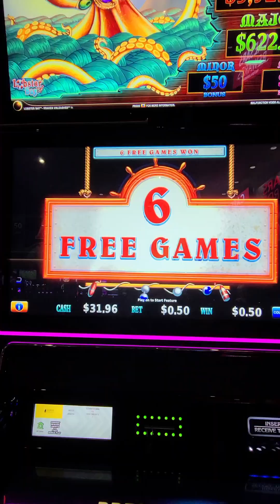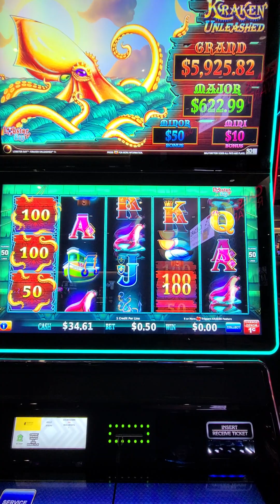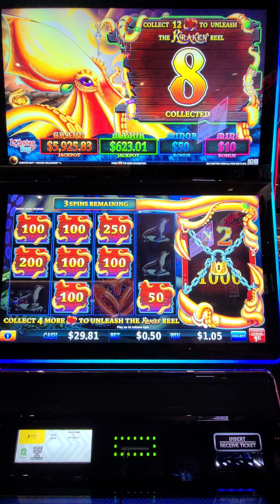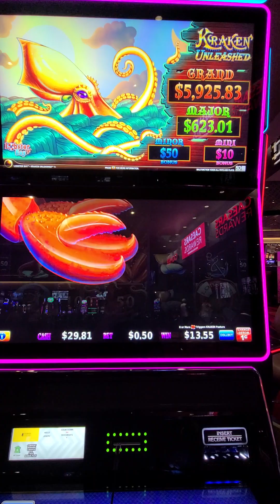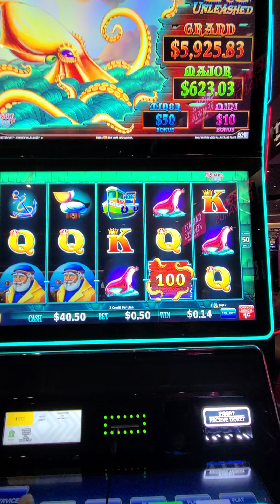The Kraken slot machine teases me on the Bonus!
Trying for a big payout. The slots just weren't paying good tonight.